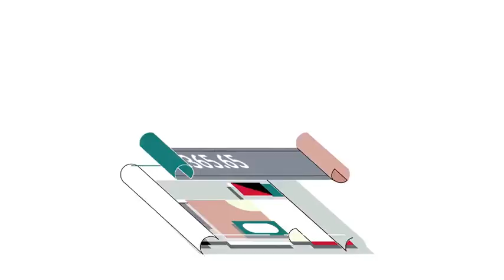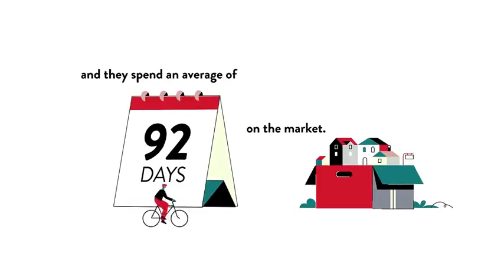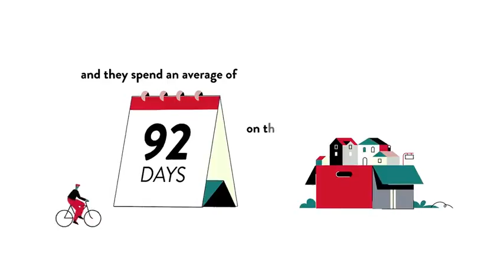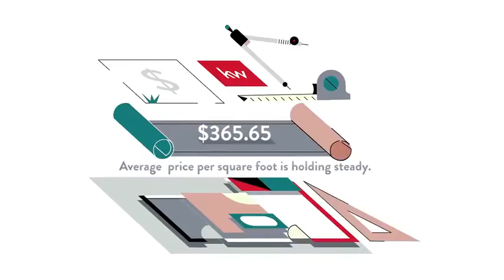Ashburton Elementary, Bethesda, MD, US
Ashburton Elementary, Bethesda, MD, US Video Real Estate Market Update.  Presented by Twenty-Three Homes with Glenn and Gift. Northern Virginia Real Estate,
Gift Thongpia,
Glenn Hughes,